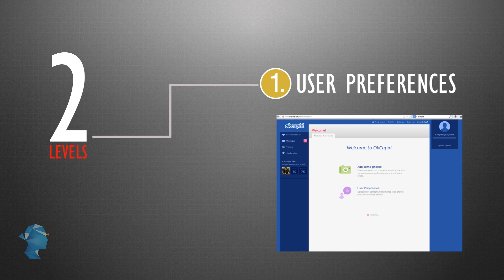OKCupid – When Data Analytics meet love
Founded by 4 mathematicians, OKCupid uses Analytics and data crunching to find your soulmate. Watch this video to find out how analytics has given finding love a new dimension.